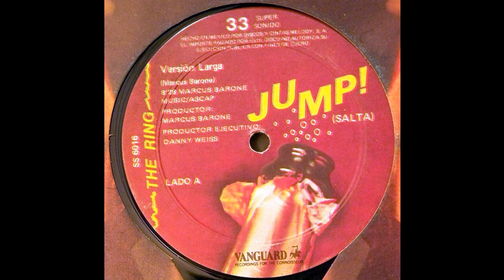Jump The Ring